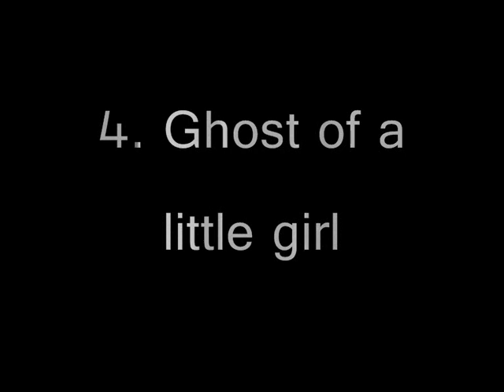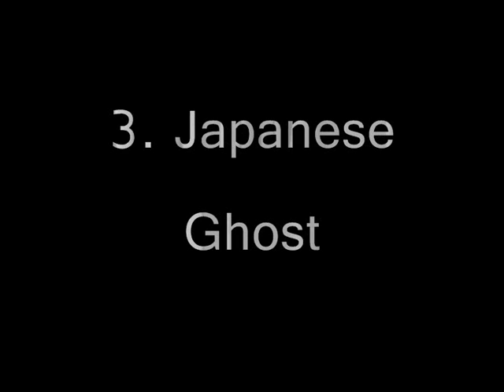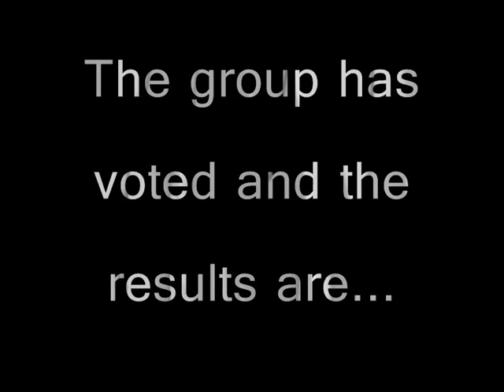Top 5 Ghosts caught on tape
If you think any of these are fake then please don't comment "FAKE AND GAY" because they can't be gay seeing as videos can't have sexuality's.